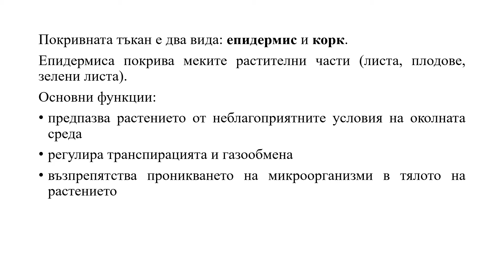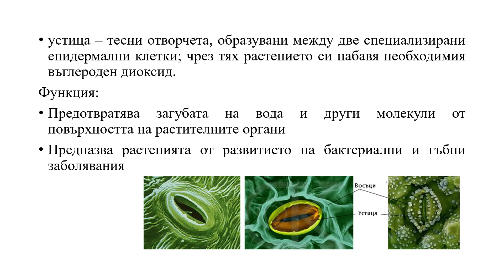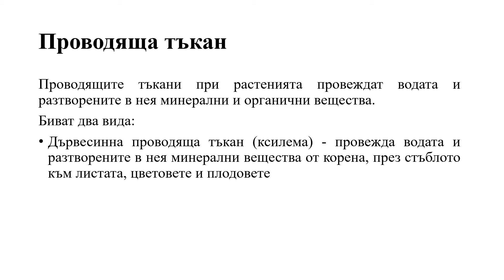Урок №11 - Раастителни тъкани